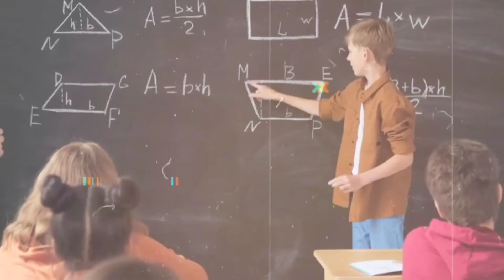कहानी पैसे की पैसा बोलता हैं।